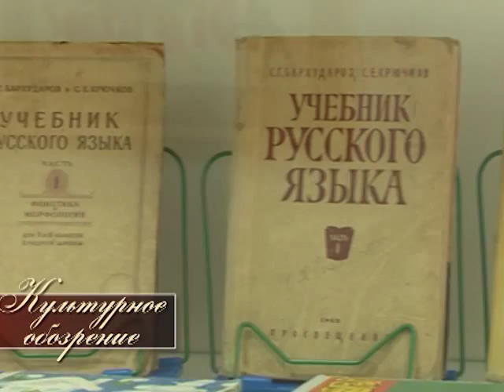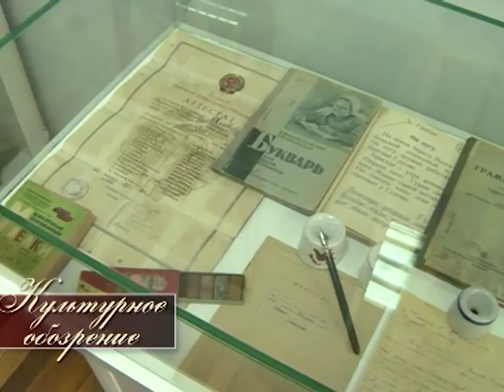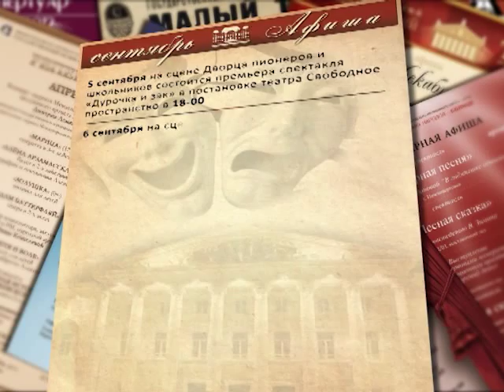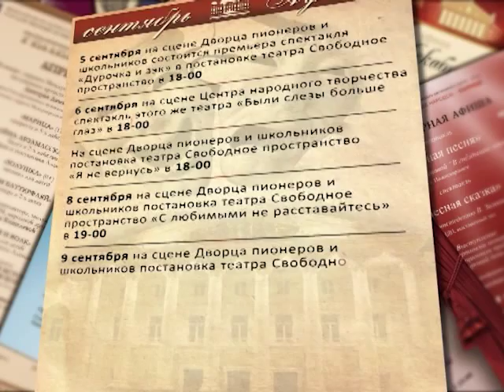Культурное обозрение 04.09.2015